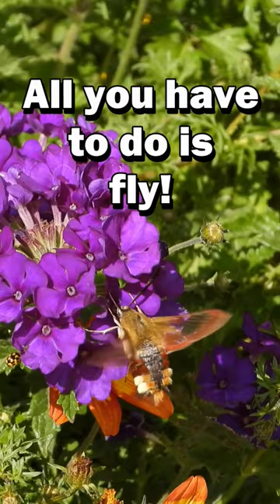Broad-bordered bee hawk-moth 💖 Quote of the day ✨️nature